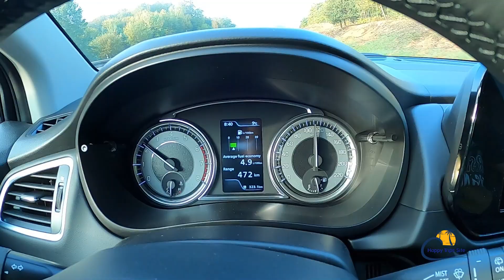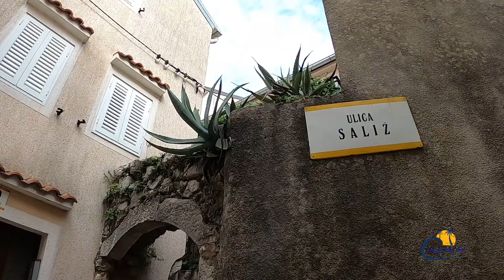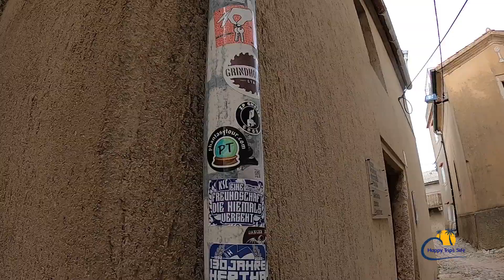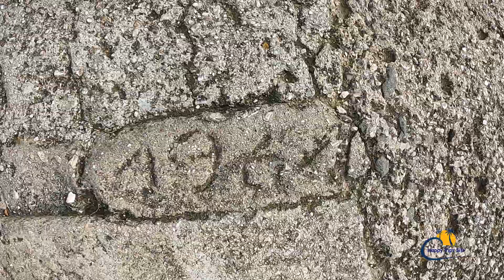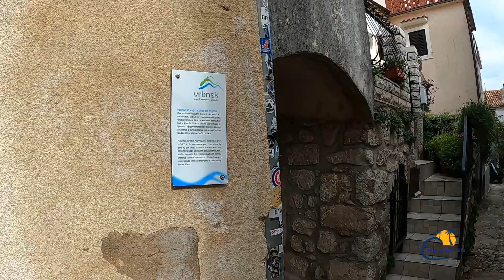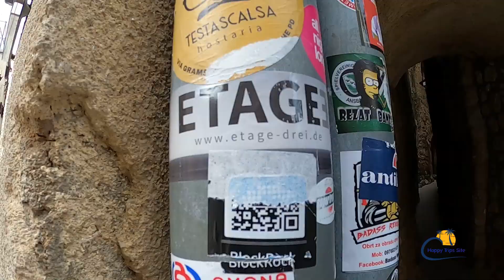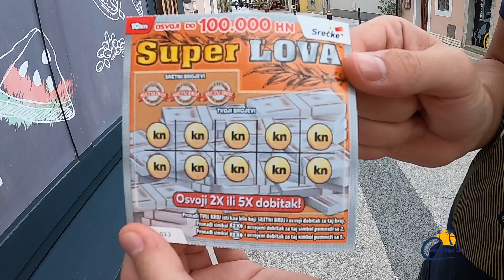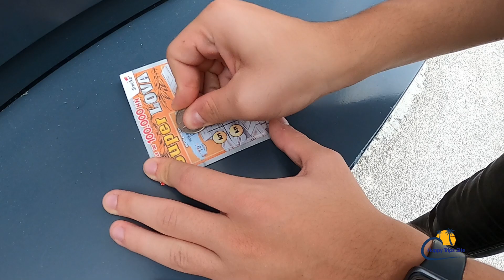Visszatérés Krk szigetre 1 rész Vrbnik, Baška, Njivice